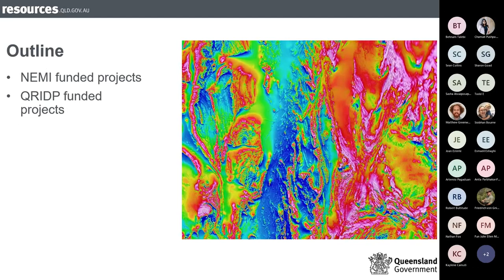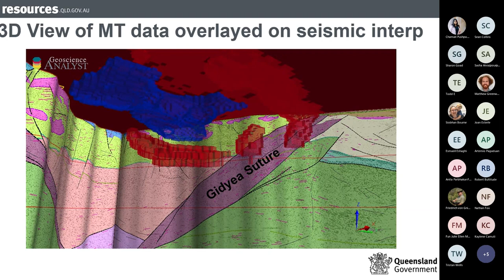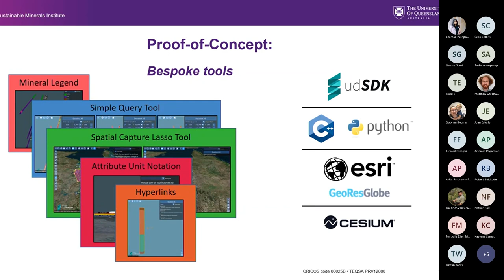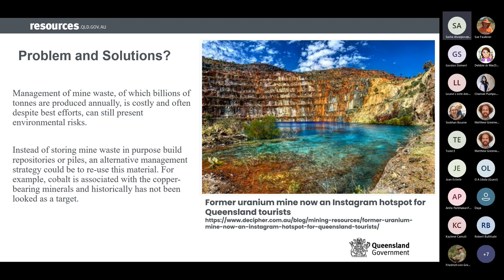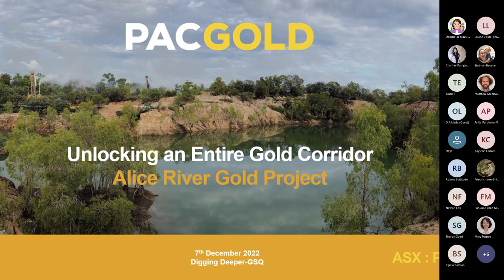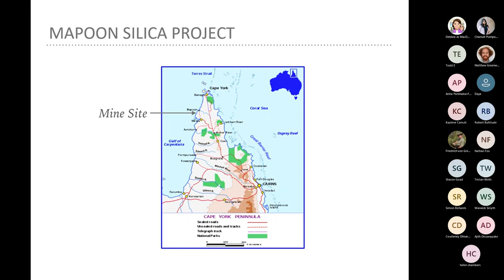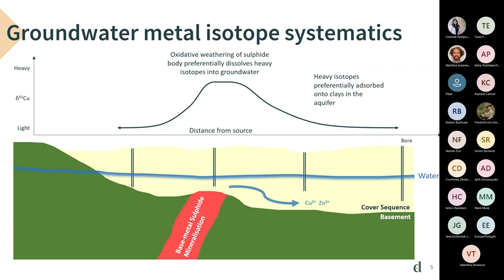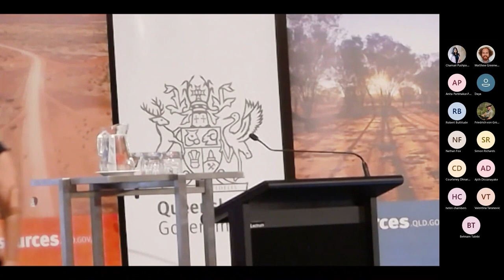Digging Deeper 2022 - Part II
The Geological Survey of Queensland’s annual Digging Deeper Conference is back for 2022!

Hosted in Brisbane, Digging Deeper showcases the latest in government, industry and academic work which supports and promotes Queensland’s vibrant mineral exploration community.

Presenters/presentations include:
0:00 – Janelle Simpson (Geological Survey of Queensland): The New Economy Minerals Initiative (NEMI) geophysics program
13:35 – Janelle Simpson (Geological Survey of Queensland): 3D seismic interpretation of Northwest Queensland
37:50 – Steven Micklethwaite (University of Queensland): Digital Earth – a digital geoscience twin, with potential for something much broader
57:30 – Nick Cook (University of Queensland): Deposit Atlas
1:20:45 – Sasha Aivazpourporgou (Geological Survey of Queensland): Tailings geophysics – an example of the LOUPE EM data in Capricorn copper tailings
1:49:18 – Callum Spink (Pacgold): Unlocking an entire gold corridor – Alice River gold project
2:04:40 – Mick Mullins (West Cape Sands): Not all sands are created equal
2:26:34 – Scott Drelincourt (Critical Minerals Group): Critical Minerals Group – company update
2:39:57 – Tom Evans (Demetallica Exploration): Using groundwater isotopes to target buried VHMS deposits in the Charters Towers District
2:59:39 – Svetlana Tessalina (Curtin University): 4D history of mineral deposits using Pb isotopes – from orebody to the continent scale